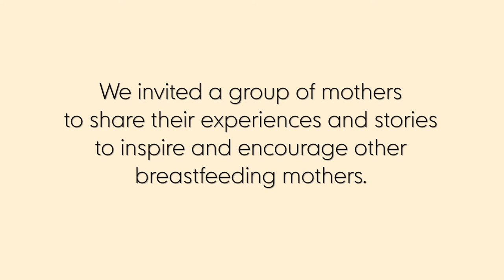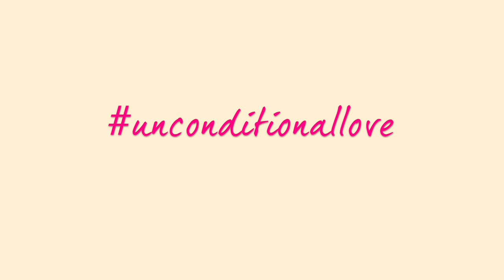Breastfeeding Month | MEET SUZANNE